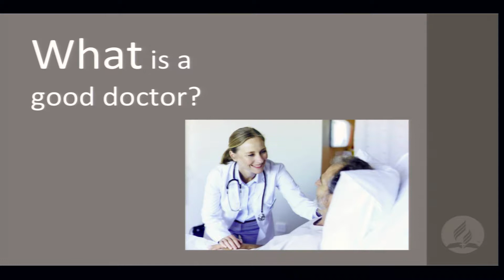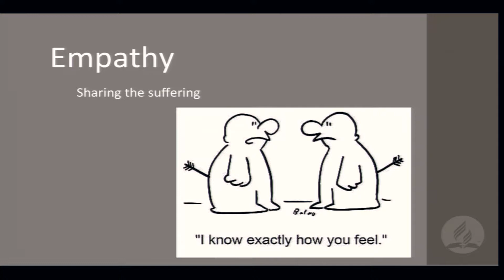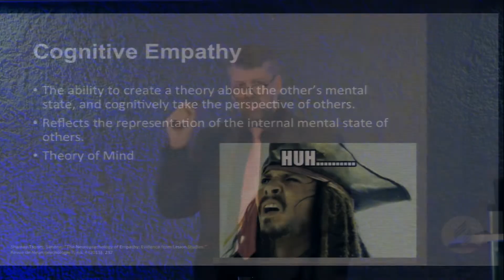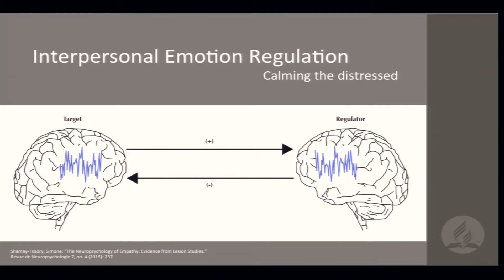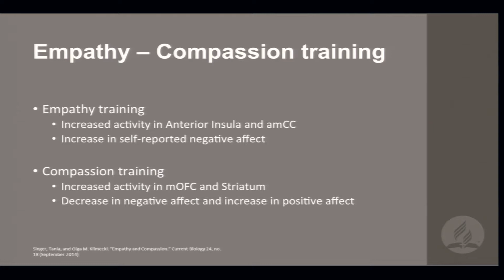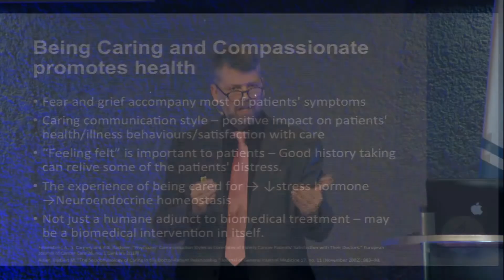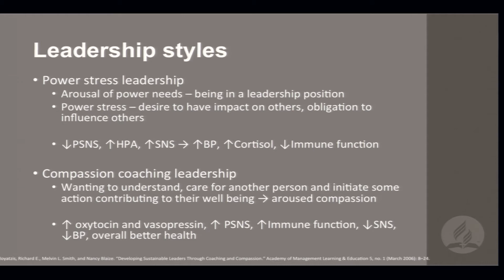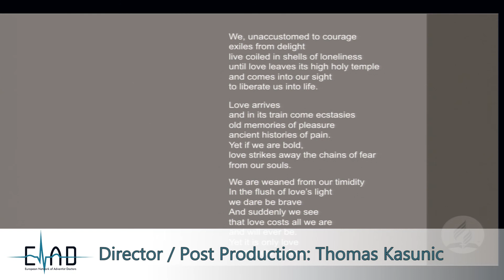ENAD conference 2019 - Helgi Johnson: What is a good Doctor?